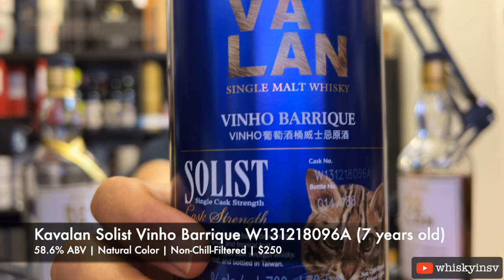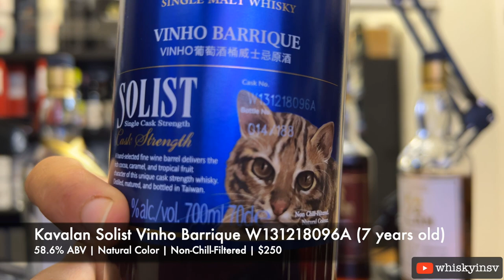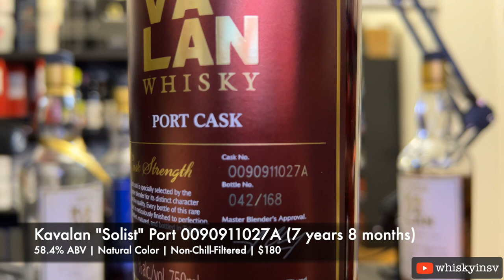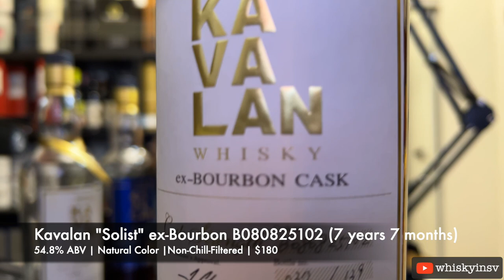WhiskyInSV 007: Blind Battle of the Kavalan Solist Taiwanese Single Malts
In the 7th episode of Whiskey in SV, I do a blind tasting of some excellent Taiwanese whiskies: the Kavalan Solist line which are all single barrel, cask strength offerings from this new, but multi-award winning whiskey brand. Specifically, the whiskies I tasted in order of my preference are:

1. Kavalan Vinho Barrique bottled at 58.6% ABV on 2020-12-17 aged 7 years (Cask Number: W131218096A) costing around $250 USD

2. Kavalan Solist Sherry bottled at 57.8% ABV on 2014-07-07 aged 5 Years 7 months (Cask Number S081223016) costing around $200

3. Kavalan Solist Port bottled at 59.4% ABV on 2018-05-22 aged 7 Years 8 months (Cask Number 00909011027A) costing around $200

4. Kavalan Solist ex-Bourbon bottled at 54.8% ABV on 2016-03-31  aged 7 Years 7 months (Cask Number B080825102) costing around $180

To purchase the American Whiskey Glass with Whisky in SV logo, you can go and select the American Whiskey glass with engraving option and then email and let them know you want the engraving to be "Whiskey in Silicon Valley" logo.